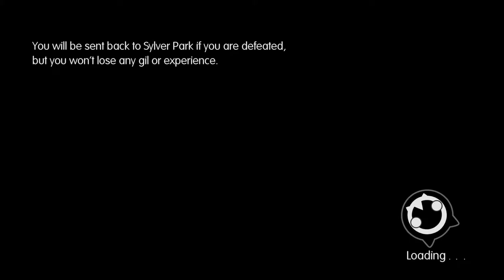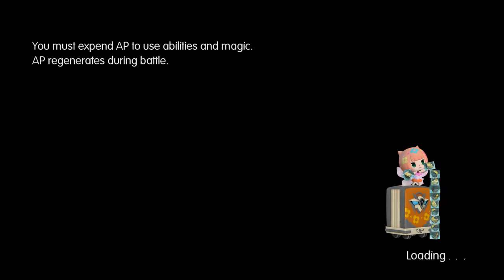Let's Play World of Final Fantasy part 14: Filla Part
However, all things done here will pay off later